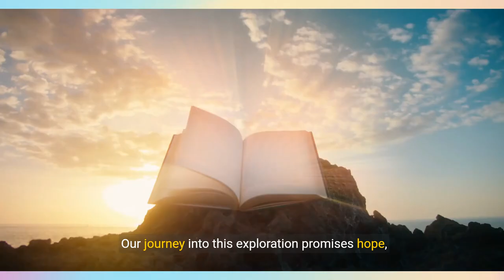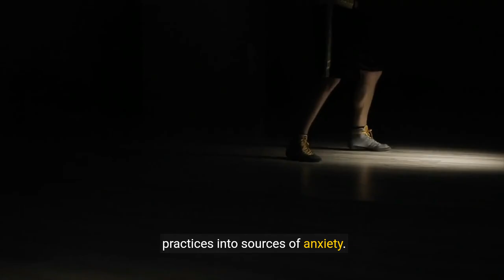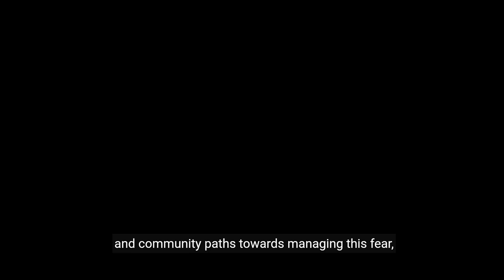Feet Fear No More - Navigating Podophobia Together (4 Minutes)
"Welcome to 'Feet Fear No More'! Do you find yourself avoiding sandals, nervous about nail salons, or cringing at the thought of bare feet? You're not alone! Podophobia, or the fear of feet, is a common phobia that can impact our daily lives in unexpected ways. But it doesn't have to hold you back any longer! In this video, we'll explore the roots of podophobia, discuss coping strategies, and provide tips for overcoming this fear. Whether you're looking to confront your phobia head-on or simply learn more about this fascinating topic, join us as we navigate the world of podophobia together and take the first steps towards a more confident, fear-free you!"